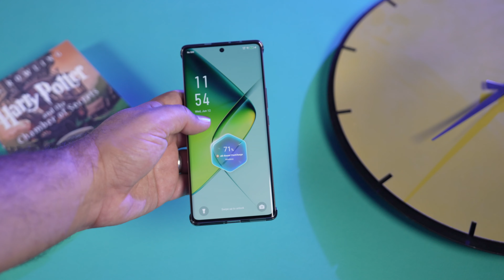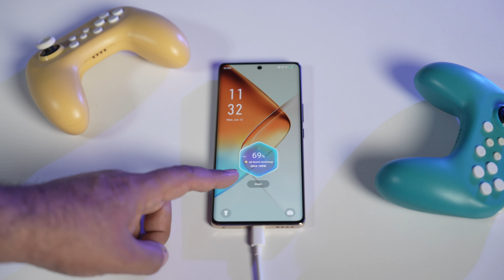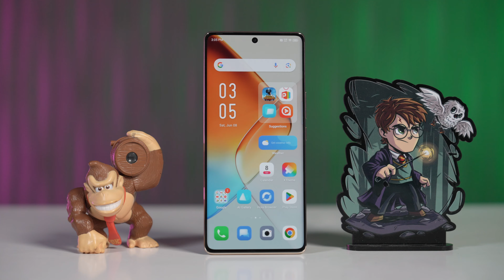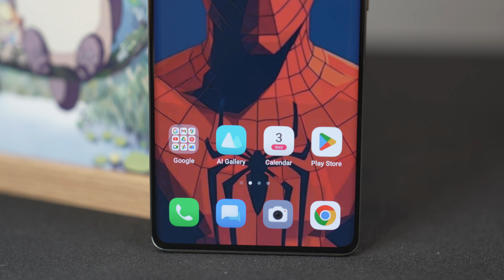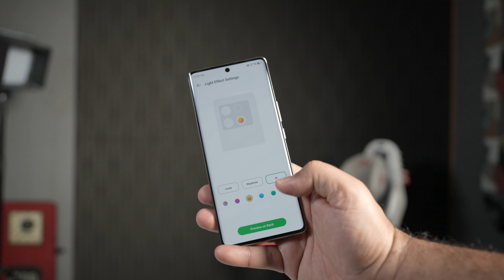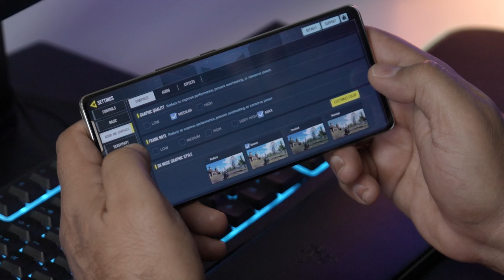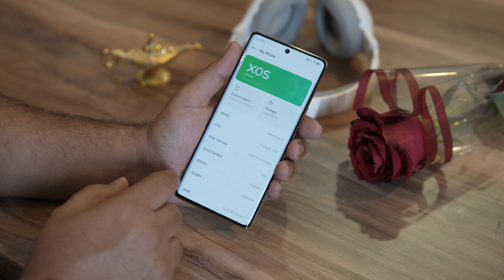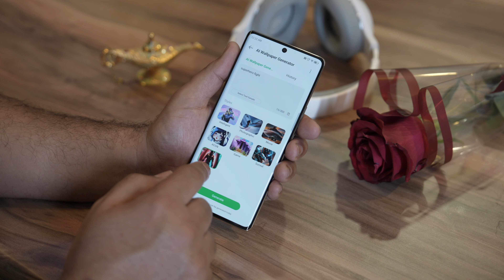ئەگەر دەتەوێ بحەسێیتەوە شتێکی ئاوا بەکاربێنە | Infinix Note 40 Pro Plus